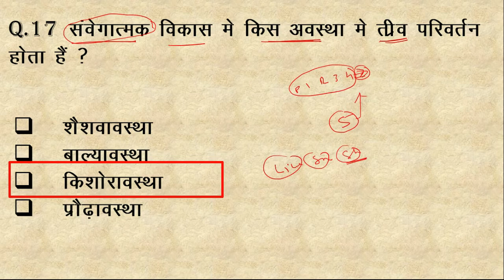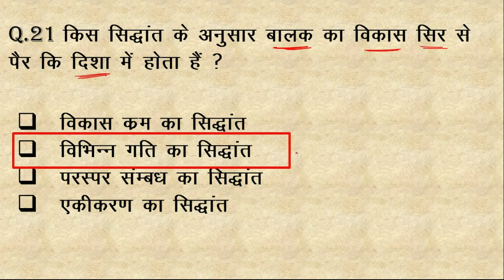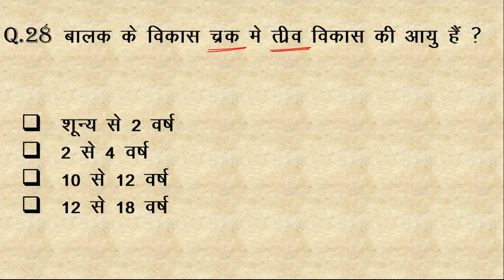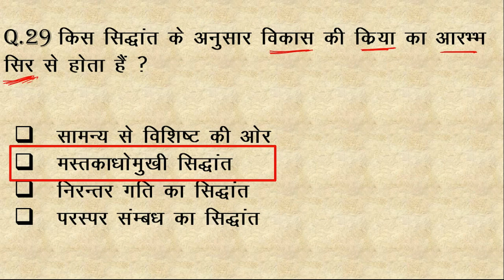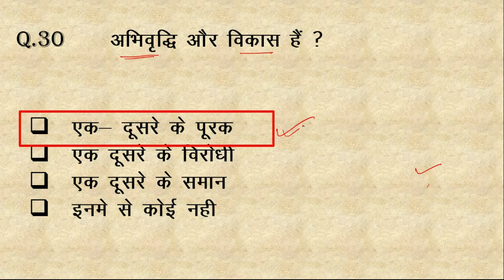बाल विकास शिक्षाशास्त्र महत्वपूर्ण प्रश्न के साथ PART-5 MPTET UPTET CTET KVS REET आदि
बाल विकास शिक्षा शास्त्र। महत्वपूर्ण प्रश्न के साथ। किसी भी शिक्षक भर्ती के लिए बहुत ही आवश्यक महत्वपूर्ण प्रश्न है MPTET UPTET CTET KVS REET आदि सभी प्रकार के EXAM के लिए आवश्यक हैपुरे यूटुब की पहली वीडियो बिबिध में national and international days PART -1 केवल 6 month के covered किये गये है जिस में पूरी इनफार्मेशन एक ही वीडियो में दी गई है  जो की SSC ,BANK,RAILWAY NTPC,MPPSC,MP POLICE MP SI,CHSL ALL GOVT EXAM
एग्जाम हाल में जाने से पहले MOST IMPOTENT MCQS OF GENERAL KNOWLEDGE PART -10  SSC,MPPSC ,RRB NTPC ALL GOVT EXAM
CHAMPIONS OF GK  बने GK बादशाह PART -6 जो की RAILWAY NTPC ,SSC ,BANK MPPSC ,CHSL all gov.exame. इस सीरीज में एक क्वेश्चन के बहुत से उतर दिये गए है CHAMPIONS OF GK बन सकते है   मध्यप्रदेश के sub Engineer 2017 के general knowledge का पूरा analysis shift fast
CHAMPIONS OF GK  बने GK के CHAMPIONS PART -6 जो की RAILWAY NTPC ,SSC ,BANK MPPSC ,CHSL etc
 इस सीरीज  static part covered किया गया है इस के अलावा  question से सबंधित और भी जानकारी शामिल की  गई है
 जो की सभी परीक्षा में पूछा जाते  है जो की सभी exam में पूछे जाते है
मध्यप्रदेश के sub Engineer 2017 के general knowledge का पूरा analysis shift fast
जो MP.  POLICE. MPSI.  MP VYAPAM.  Static gk एक नजर में PART-6
 सामान्य ज्ञान अधिक जानकारी PART -6 जो मध्यप्रदेश के किसी भी परीक्षा के लिये लाभदायक है
 जो MP. POLICE. MPSI.  MP VYAPAM. पटवारी पार्ट – 6 जो की RAILWAY NTPC ,SSC ,BANK MPPSC ,CHSL bank po all gov exam sataic gk.
Hiiiiii

i am Ajay dwivedi  my YouTube channel Government Exam टार्गेट

My channel is education channel

my video  is education video this video CHAMPIONS OF GK  बने GK के CHAMPIONS PART -6 जो की RAILWAY NTPC ,SSC ,BANK MPPSC ,CHSL etc.
 इस सीरीज 500+qestion static part covered किया गया है इस के अलावा question से सबंधित और भी जानकारी शामिल की  गई है मध्यप्रदेश के sub Engineer 2017 के general knowledge का पूरा analysis shift fast
 जो की सभी परीक्षा में पूछा जाते  है जो की सभी exam में पूछे जाते है  PART -5 जो मध्यप्रदेश किसी भी परीक्षा के लिये लाभदायक है
 जो MP.  POLICE . MPSI.  MP VYAPAM.  पटवारी part -6  best question  ,MP police, MP SI  MPPSC,MP ALL
 Gov. EXAM etc.
TANKS SO MUCH

My channel is Hindi channel

about channel

Mere channel ap logo ko education se related video mil jaiye gi
is ke liye mere channel ko Like and subscribe kare video ke niche comment kare or share kare is me  aap logo ko reasoning,math, currant affairs,mp gk,GS.hindi ,English,  sabhi  types ki video mil jaye gi is ke liye mere channel ko subscribe kare

# gov_exam_टारगेट # gov_exam_target #   f’k{kd HkrhZ oxZ3 _PART-1
  CHAMPIONS OF GK  बने GK के CHAMPIONS PART -7 जो की RAILWAY NTPC ,SSC ,BANK MPPSC ,CHSL etc
 इस सीरीज 500+  static part-5 covered किया गया है इस के अलावा  question से सबंधित और भी जानकारी शामिल की  गई है मध्यप्रदेश के sub Engineer 2017 के general knowledge का पूरा analysis shift fast
 जो की सभी परीक्षा में पूछा जाते  है जो की सभी exam में पूछे जाते है  PART -2 जो मध्यप्रदेश के किसी भी परीक्षा के लिये लाभदायक है
 जो MP.  POLICE . MPSI.  MP VYAPAM.  पटवारी  उतर पार्ट -1 बेस्ट क्वेश्चन
मध्य्प्रदेश राज्य का इतिहास 50+ प्रश्न के उत्तर part -3  MP all Gov.exam GK MOST part -3
 mere channel me mppsc ,mp police, mp si, sabhi types ke exam ke liye ap mere channel me dekh sakte h.
मध्यप्रदेश सामान्य ज्ञान के ऐसे प्रसन से पाला नहीं पड़ा होगा जरूर देखिये part -3
mp_gk_part-3 # all_gov_exam_target# सामान्य ज्ञान सम्बंधित 500 + प्रश्न के उतर पार्ट -5 बेस्ट क्वेश्चन
मध्यप्रदेश राज्य का गठन और विभाजन डिटेल में देखिये पार्ट 1
मध्यप्रदेश राज्य सामान्य ज्ञान part -3

thaku so much dosto

thaku you so such.